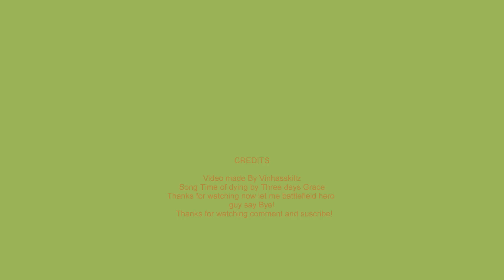ratchet&Clank music video